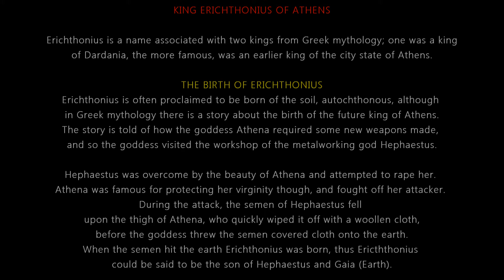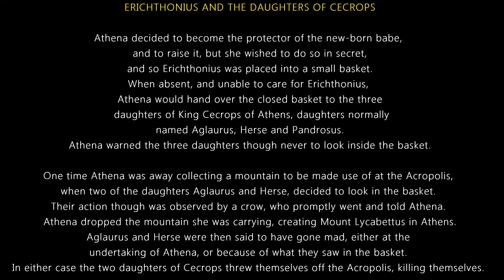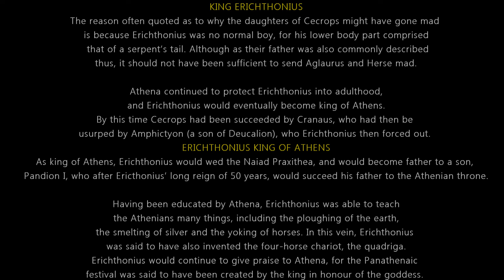ERICHTHONIUS - king from Greek mythology.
Erichthonius is a name associated with two kings from Greek mythology; one was a king of Dardania, the more famous, was an earlier king of the city state of Athens.

THE BIRTH OF ERICHTHONIUS
Erichthonius is often proclaimed to be born of the soil, autochthonous, although in Greek mythology there is a story about the birth of the future king of Athens.

The story is told of how the goddess Athena required some new weapons made, and so the goddess visited the workshop of the metalworking god Hephaestus.

Hephaestus was overcome by the beauty of Athena and attempted to rape her.

Athena was famous for protecting her virginity though, and fought off her attacker. During the attack, the semen of Hephaestus fell upon the thigh of Athena, who quickly wiped it off with a woollen cloth, before the goddess threw the semen covered cloth onto the earth.

When the semen hit the earth Erichthonius was born, thus Ericththonius could be said to be the son of Hephaestus and Gaia (Earth).

ERICHTHONIUS AND THE DAUGHTERS OF CECROPS
Athena decided to become the protector of the new-born babe, and to raise it, but she wished to do so in secret, and so Erichthonius was placed into a small basket. When absent, and unable to care for Erichthonius, Athena would hand over the closed basket to the three daughters of King Cecrops of Athens, daughters normally named Aglaurus, Herse and Pandrosus. Athena warned the three daughters though never to look inside the basket.

One time Athena was away collecting a mountain to be made use of at the Acropolis, when two of the daughters Aglaurus and Herse, decided to look in the basket. Their action though was observed by a crow, who promptly went and told Athena. Athena dropped the mountain she was carrying, creating Mount Lycabettus in Athens.

Aglaurus and Herse were then said to have gone mad, either at the undertaking of Athena, or because of what they saw in the basket. In either case the two daughters of Cecrops threw themselves off the Acropolis, killing themselves.

KING ERICHTHONIUS
The reason often quoted as to why the daughters of Cecrops might have gone mad is because Erichthonius was no normal boy, for his lower body part comprised that of a serpent’s tail. Although as their father was also commonly described thus, it should not have been sufficient to send Aglaurus and Herse mad. ​

Athena continued to protect Erichthonius into adulthood, and Erichthonius would eventually become king of Athens. By this time Cecrops had been succeeded by Cranaus, who had then be usurped by Amphictyon (a son of Deucalion), who Erichthonius then forced out.

ERICHTHONIUS KING OF ATHENS
As king of Athens, Erichthonius would wed the Naiad Praxithea, and would become father to a son, Pandion I, who after Ericthonius’ long reign of 50 years, would succeed his father to the Athenian throne.

Having been educated by Athena, Erichthonius was able to teach the Athenians many things, including the ploughing of the earth, the smelting of silver and the yoking of horses. In this vein, Erichthonius was said to have also invented the four-horse chariot, the quadriga.
Erichthonius would continue to give praise to Athena, for the Panathenaic festival was said to have been created by the king in honour of the goddess.